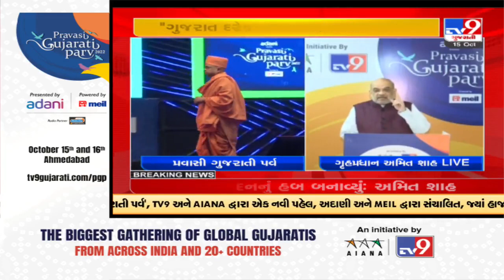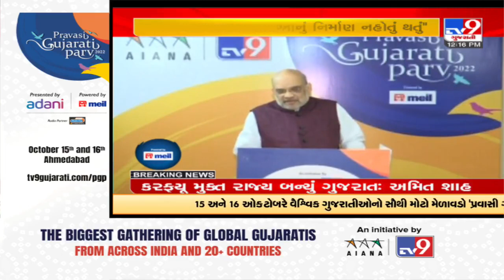Modi government has done the work of securing the country's border: Union HM Amit Shah |TV9News